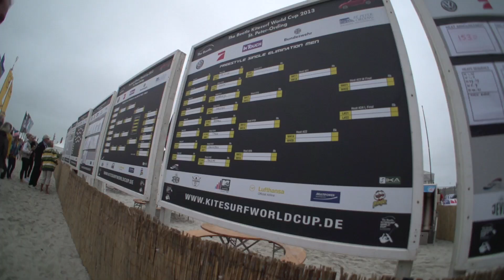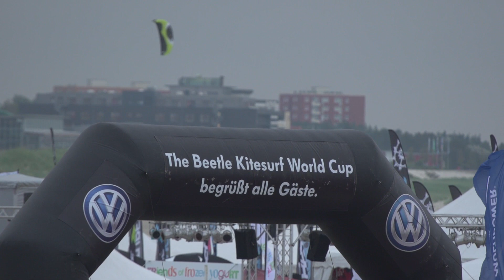FREESTYLE SINGLE ELIMINATION PART1 PKRA GERMANY 2013 BEETLE KITESURF WORD CUP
Single Elimination Part 1, in Germany for the Beetle Kitesurf World Cup 2013 in Sankt Peter Ording.